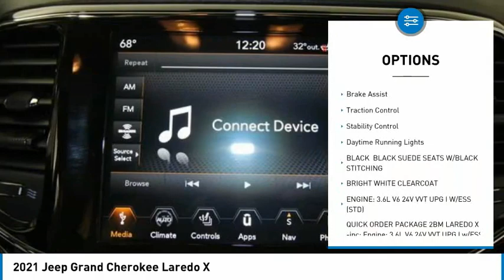2021 Jeep Grand Cherokee NT5645B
2021 Jeep Grand Cherokee Laredo X

Recent Arrival! 2021 Jeep Grand Cherokee Laredo E Bright White Clearcoat ***4X4***, **BLUETOOTH**, **BACK-UP CAMERA**, **PREMIUM CLOTH**, **BUCKET SEATS**, **POWER SEATS**, **CENTER SHIFT CONSOLE**, **PUSH BUTTON START**, **ALLOY WHEELS**, **POWER PACKAGE**, **REMOTE KEYLESS ENTRY**, **STEERING WHEEL AUDIO CONTROLS**, **AUTOMATIC**, **POWER WINDOWS**, **POWER LOCKS**, **REMAINDER OF FACTORY WARRANTY**, **MANAGER SPECIAL- PRICE NOT A MISPRINT- THIS MONTH ONLY!!**, **WE DELIVER ANYWHERE**, **LOCAL TRADE-IN NEVER A RENTAL!**, **BEST COLOR FOR RESALE**, **SMOKE FREE**, **GOOD GAS MILEAGE**, **1 OWNER CLEAN CARFAX**, 4WD, ABS brakes, Alloy wheels, Compass, Electronic Stability Control, Front dual zone A/C, Heated door mirrors, Illuminated entry, Low tire pressure warning, ParkView Rear Back-Up Camera, Remote keyless entry, Traction control.Since our humble beginnings, we here at Sam Leman Toyota Bloomington have dedicated ourselves to a single goal: We strive to make your dealership experience the best one of your life. We accomplish this through our extensive inventory, dedicated staff, and a streamlined car buying process. When you come to our dealership, you can expect outstanding customer service from the second you walk in the door to the second you leave. We know what its like to need a new car. Were all car owners, and want all of our customers to have the car of their dreams as well. So, we aim to provide all our neighbors in the Bloomington, Decatur, and Peoria areas the service they deserve.